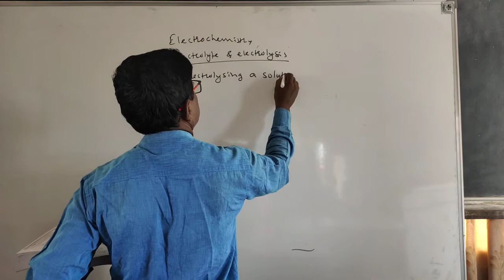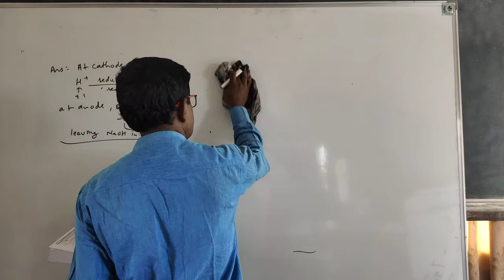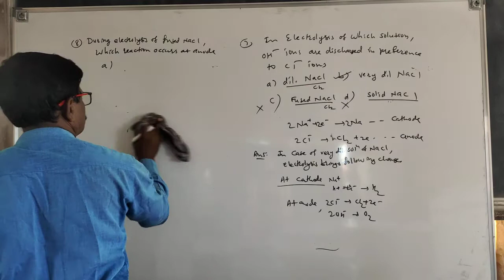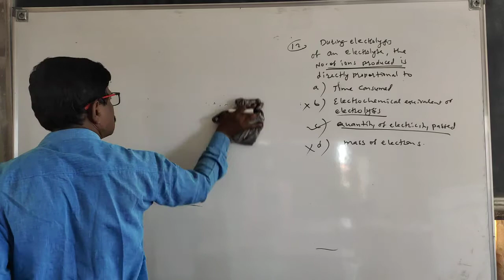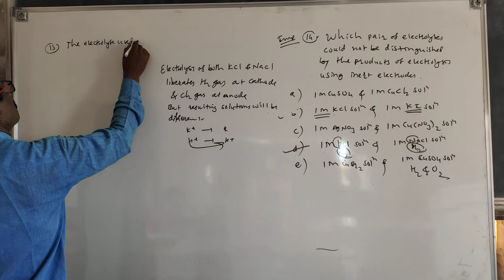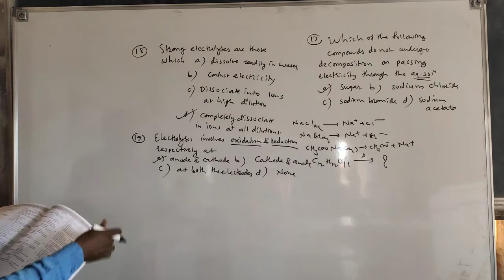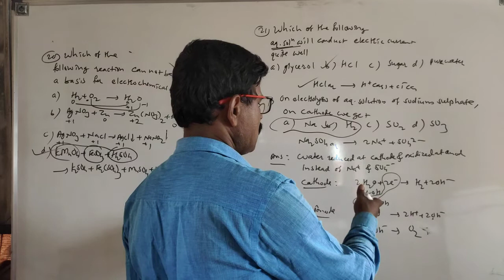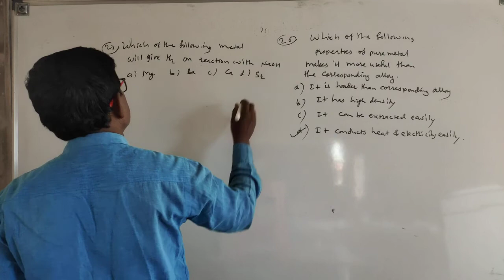MHT-CET electrochemistry part 1